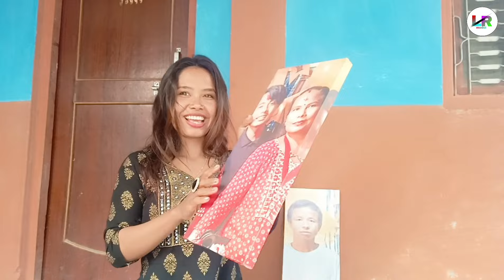laxmirai || On line ❤️💅👏shopping vlog video 🤗🤗🤟🤟